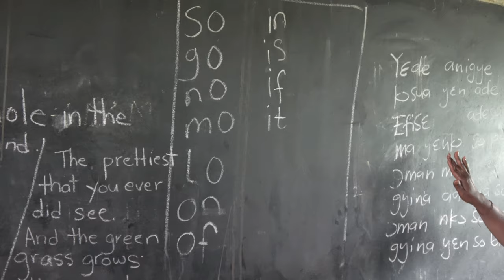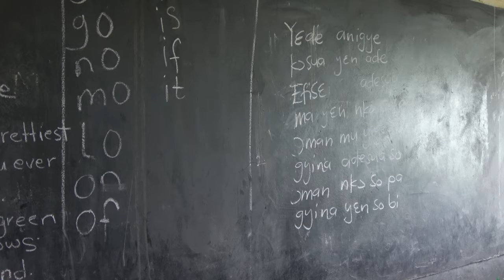Bomani In Class at Trinity Home Academy - Ghana Nov 2018 Journey of a Lifetime Tour